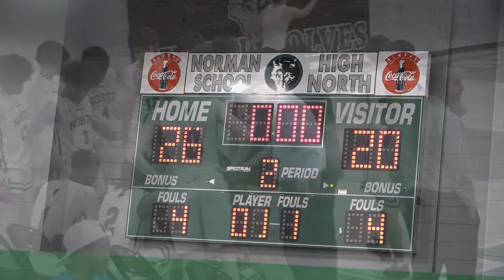Full Game Recap: NHS Tigers v NNHS Timberwolves (Boys)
Cross Town Clash between rivals Norman High and Norman North. Competitive back and forth contest with Norman North running away with their 2nd Clash victory of the '21-'22 season for a sweep.